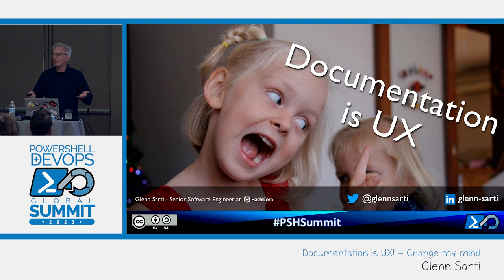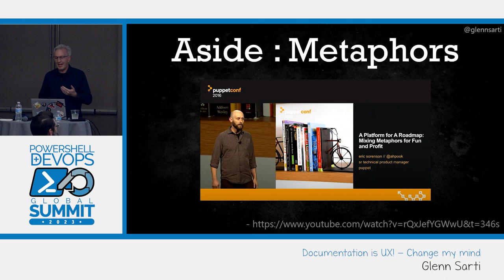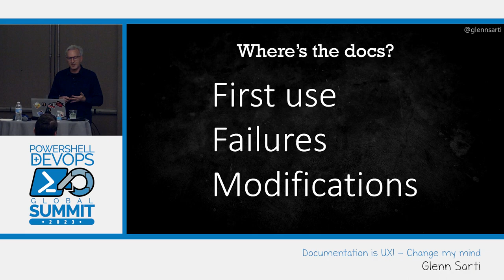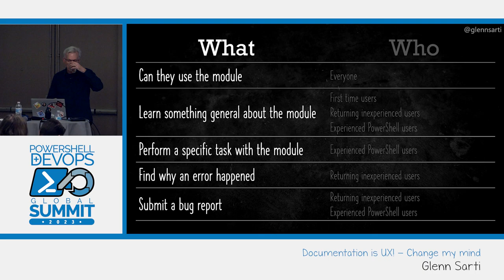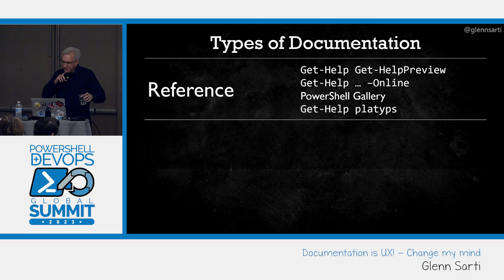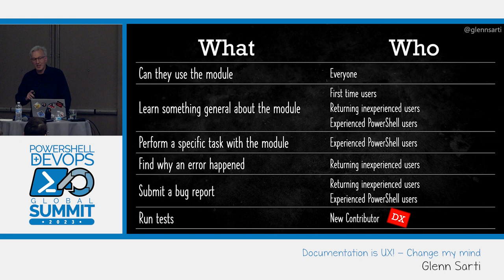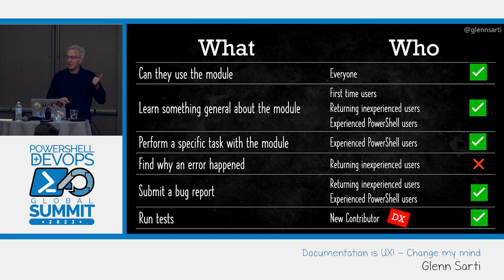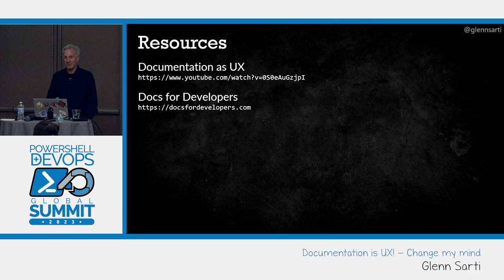Documentation is UX! - Change my mind by Glenn Sarti